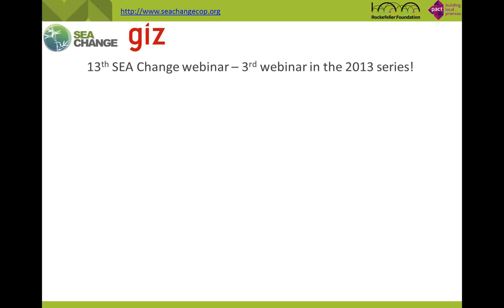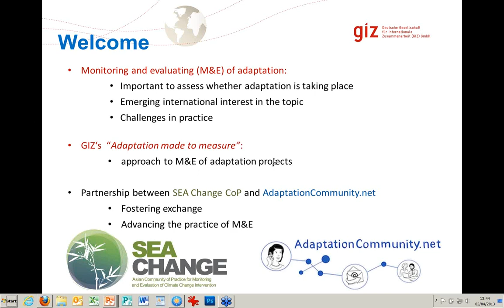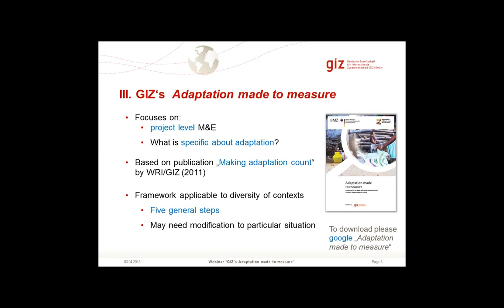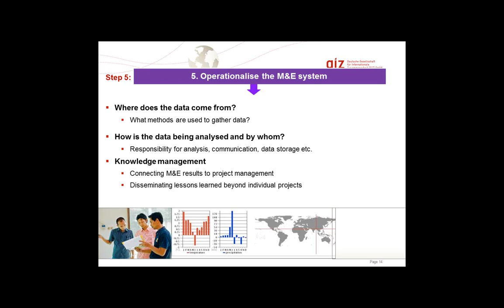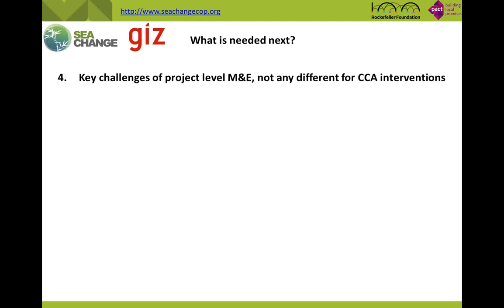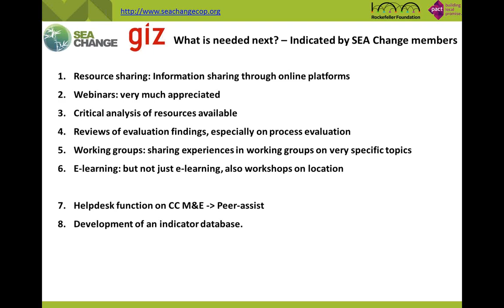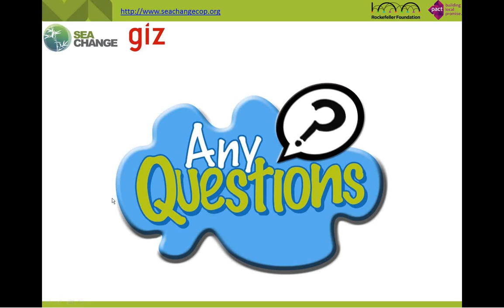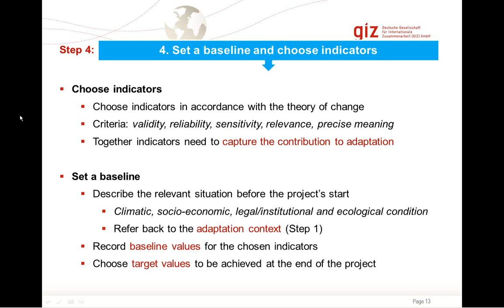2013 04 03 - SEA Change and GIZ webinar "Climate change adaptation M&E; Adaptation made to measure"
We'd like to thank Ms. Vera Scholz and Mr. Timo Leiter of the Deutsche Gesellschaft für Internationale Zusammenarbeit (GIZ) GmbH for collaborating in the webinar titled "Climate change adaptation M&E in practice; adaptation made to measure -- And what is needed next?" took place on Wednesday April 3 2013, 8:30 AM CET, 1:30 PM Indo-China Time (ICT = UTC+7).

Summary:
This webinar reviews the development in monitoring and evaluation of adaptation and discusses a number of M&E knowledge needs aspects in the climate change adaptation field. It presents a summary and key insights from previous webinars "Pioneers in Adaptation M&E" and "Getting up to speed - Introduction to Adaptation M&E" which are part of an AdaptationCommunity.net discussion series. The most recent GIZ guidance document "Adaptation made to measure" and a new training programme on adaptation M&E are also be presented.

The Presenters:

Ms. Vera Scholz
Vera Scholz currently heads the GIZ Competence Centre for Climate Change. She is a political scientist with focus on development policies. In addition to climate change her expertise covers natural resource management, international trade and private sector development, the development and implementation of large scale Public Private Partnerships Projects in the food sector, and more. She has been advising the German Government on these issues and has been responsible for designing several international conferences.

Mr. Timo Leiter
Timo Leiter is a Consultant on Climate Change Adaptation with a particular focus on monitoring and evaluating adaptation at national, project and local level. He is working at GIZ's Competence Centre for Climate Change in the Inventory of Methods for Adaptation to Climate Change (IMACC) project which connects adaptation practitioners and decision makers in seven countries. Previously Timo was with the Institute of Environmental Studies in Sydney researching how local governments integrate adaptation into their operations.

Mr. Dennis Bours
Dennis Bours is the SEA Change Team Leader, managing the SEA Change Community of Practice and online knowledge platform on the M&E of climate change interventions.